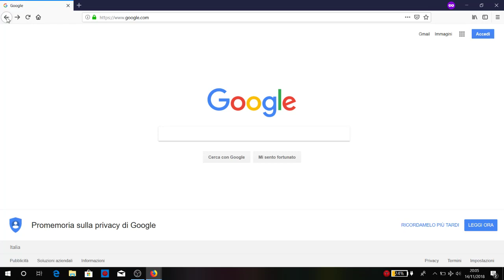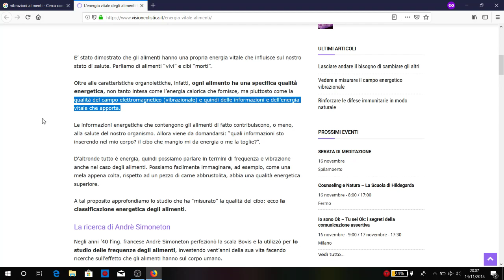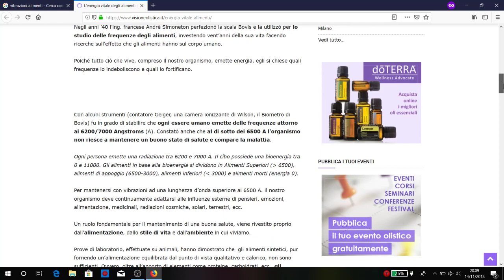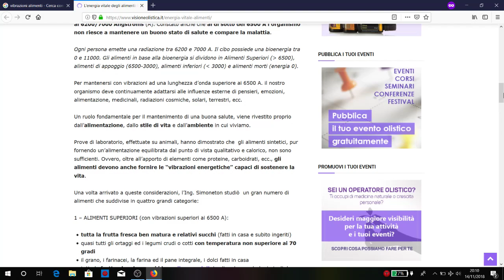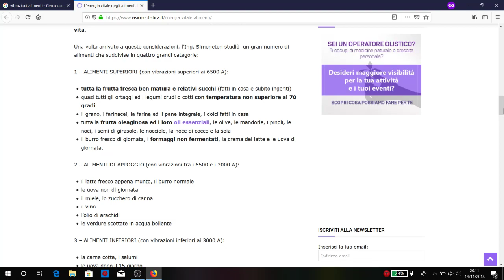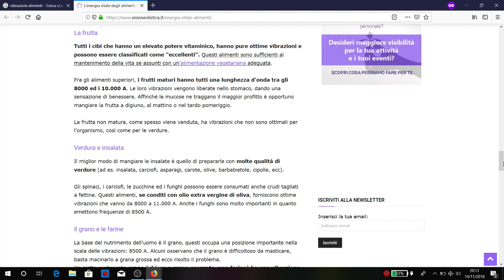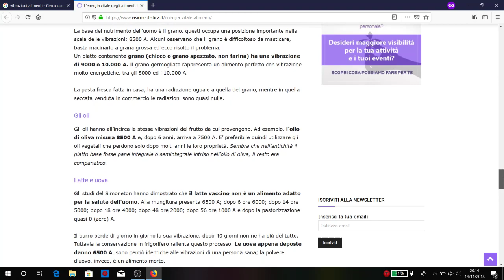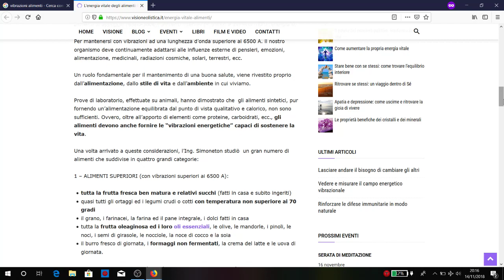#14 parliAMO dï: ALIMENTI E VIBRAZIONI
E’ stato dimostrato che gli alimenti hanno una propria energia vitale che influisce sul nostro stato di salute.
Negli anni ’40 l’ing. francese Andrè Simoneton perfezionò la scala Bovis e la utilizzò per lo studio delle frequenze degli alimenti.

ORA sono le 8e40 p.m. :-)

Io Sono mariacristina di Vasto